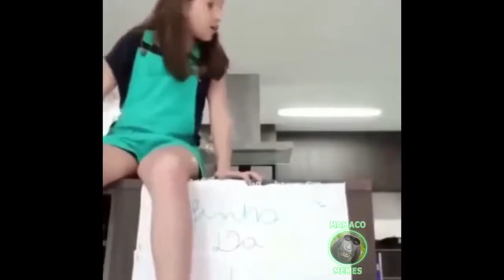Memes Compilado de videos mais engracados whatsapp tiktok twitter telegram Shitpost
Bem vindo ao o mundo do entretenimento ,aqui procuro colocar videos divertidos pois de chato e violento já basta o mundo.